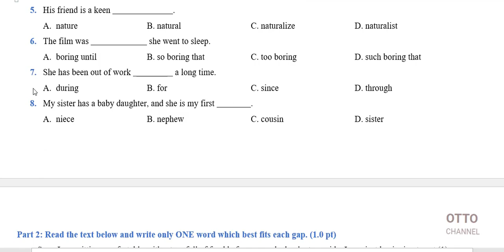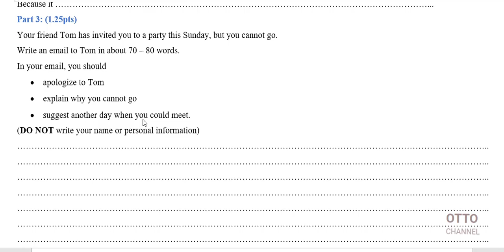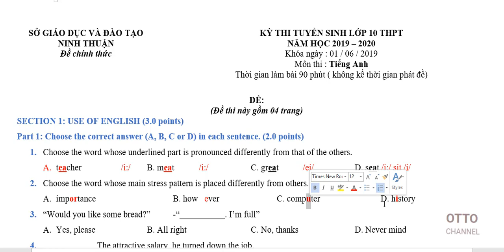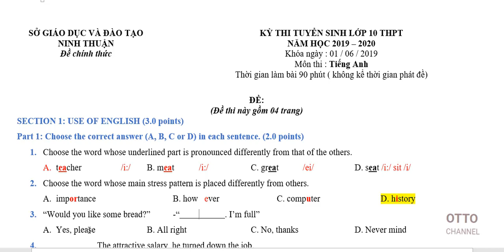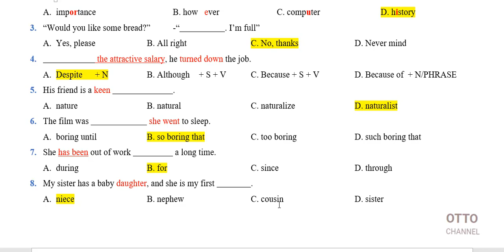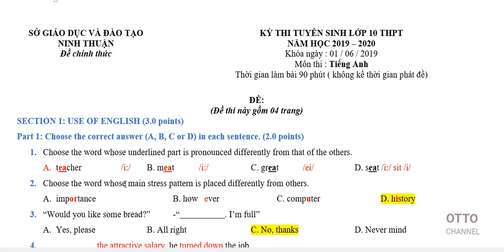Giải đề thi tuyển sinh vào lớp 10 tỉnh Ninh Thuận năm 2019 Video 1 in 8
+ Giải đề thi tuyển sinh vào lớp 10 môn tiếng anh của sở giáo dục và đào tạo tỉnh Ninh Thuận năm 2019 Ottochannel#
+ Phần phát âm, ngữ pháp
+ Chia sẻ kiến thức, nâng tầm giá trị.
+ Bản quyền kênh youtube của cựu SV trường đại học ngoại thương cơ sở II thành phố hồ chí minh.